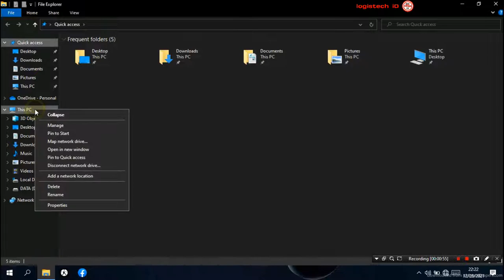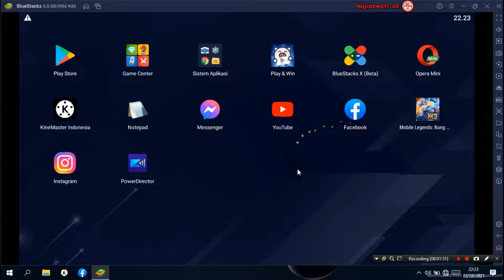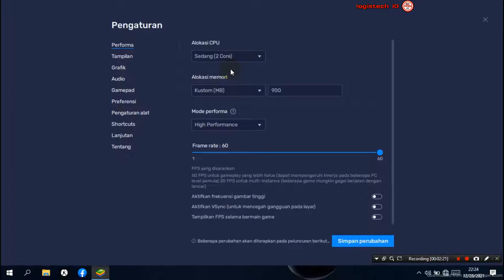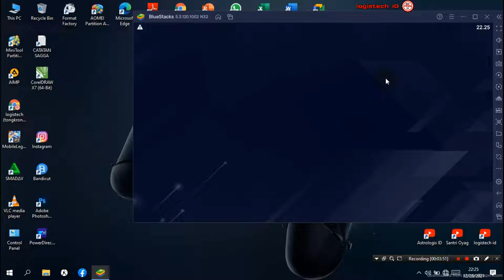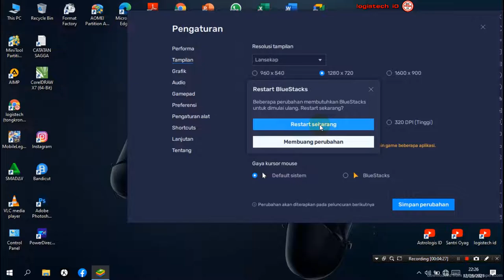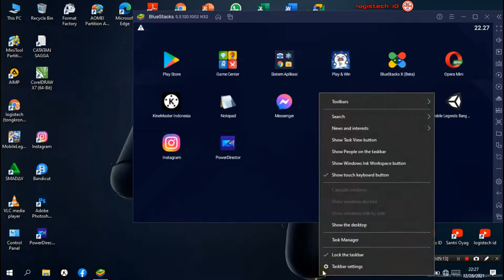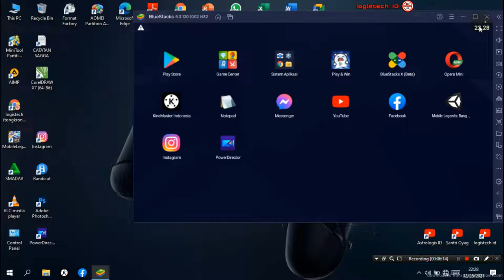SETTING EMULATOR BLUE STACK FAST SPEED BALANCED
BEST PERFORMANCED EMULATOR SETTING BLUESTACK 5
Tentang cara setting aplikasi emulator blue stack agar tidak hank agar tidak lemot agar tidalk lag

-Kumpulan setting windows 10 & 11

Assalaamu'alaikum.wr.wb